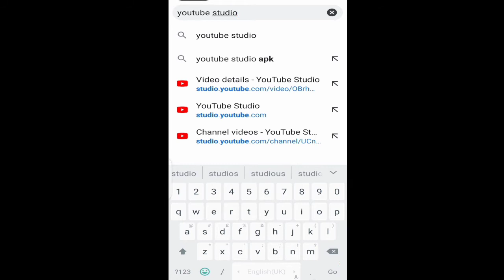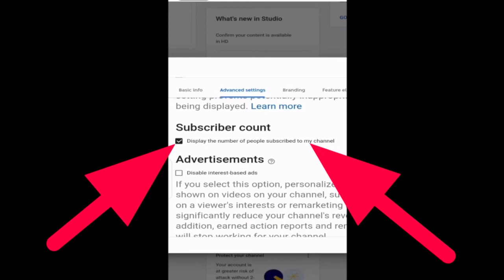How to hide subscribers? Full process || Advantages of hiding subscribers